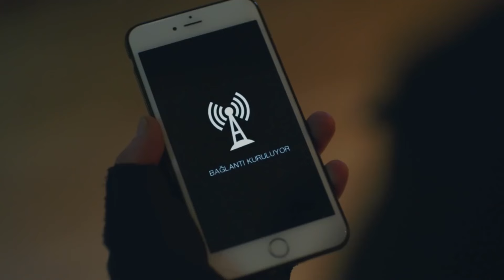El Hermanastro De Ali Persigue El Mal - Latido Del Corazon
El Hermanastro De Ali Persigue El Mal - PENSAR EN NUEVOS PLANES
(Español Doblado)

ETIQUETA:
PRODUCCIÓN: Producción MF
DIRECTORES: Aytac Cicek, Yusuf Pirhasan
GUIÓN: Ebru Hacioglu, Verda Pars
GUIONISTASa: Eda Tezcan, Makbule Kosif